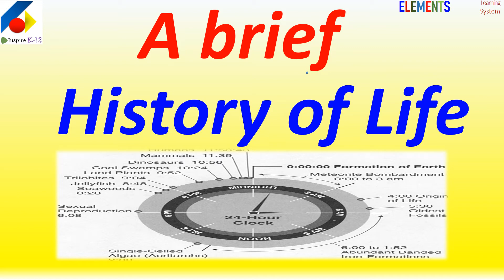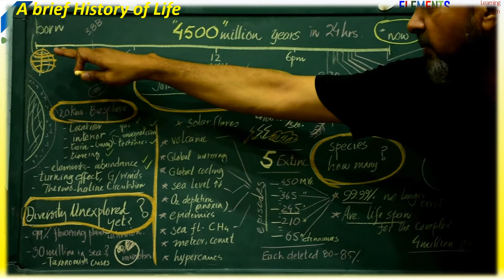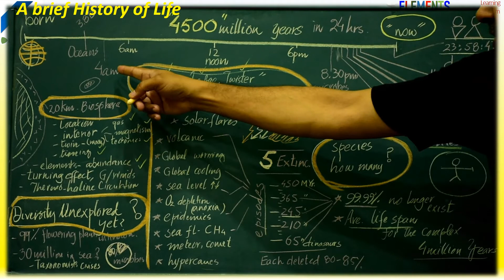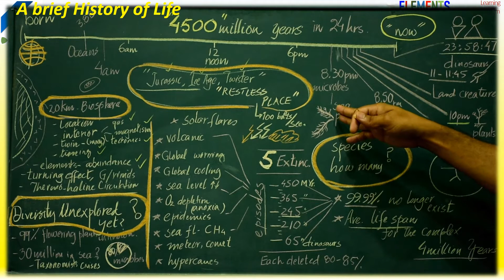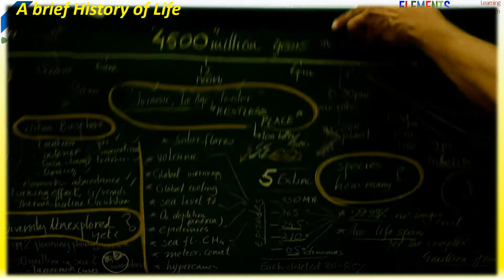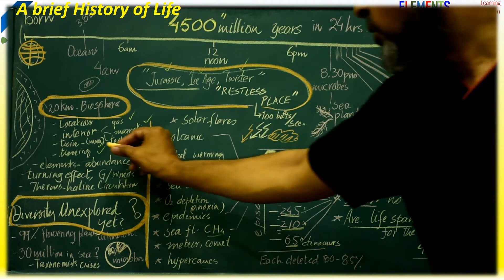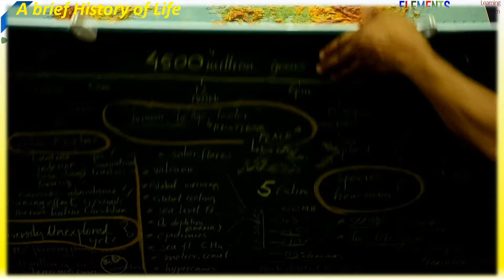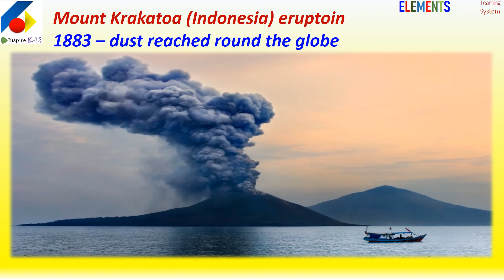When Life Began? Human comes at the last minute!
From 4500 million years to now.
Planet Earth is a dynamic system.
Most of species were killed, only few survived.